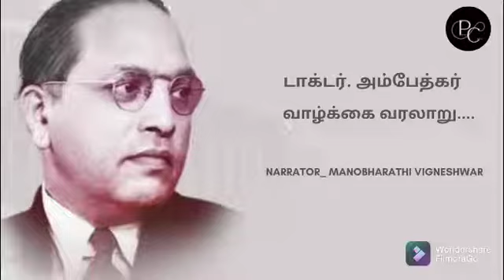அம்பேத்கர் வரலாறு _ 146 | Ambedkar Life and Mission | Audiobook